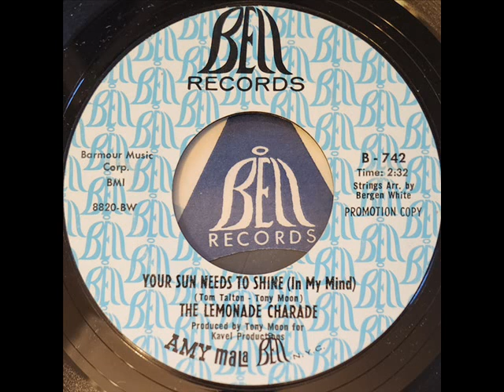The Lemonade Charade